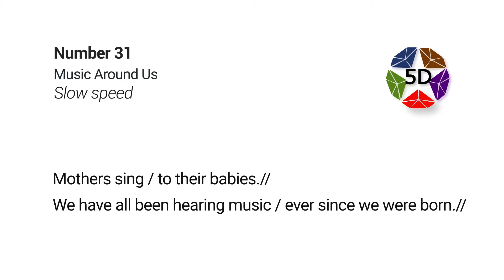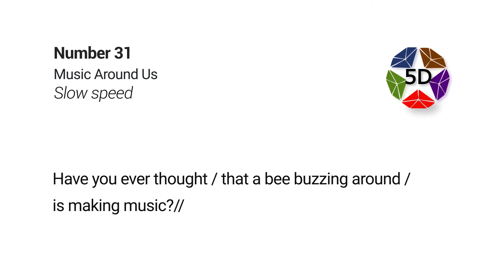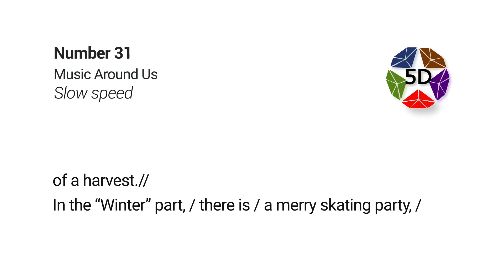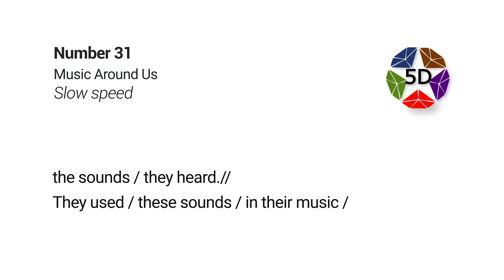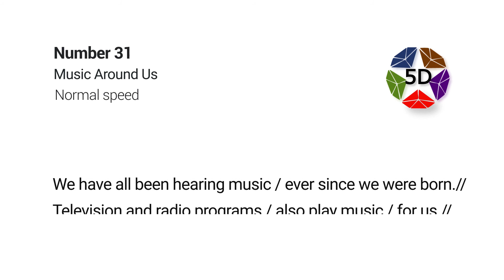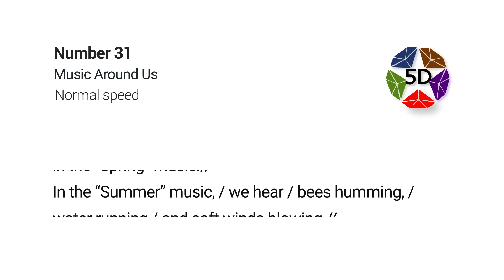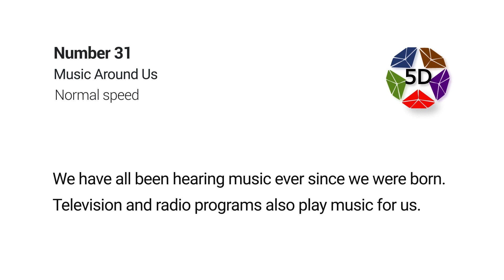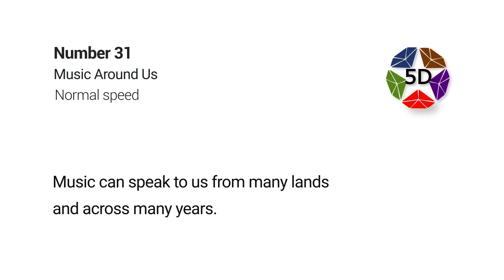Book C8 - Music Around Us (Lesson 31)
The slow and normal reading of 'Music Around Us' in book C8, page 23-29 of 5D English by DIA Global Academy.

Slow Reading: (0:06)
Normal Reading: (10:12 / 13:44)
For more information on 5D Education Method or DIA Global Academy please follow the following: